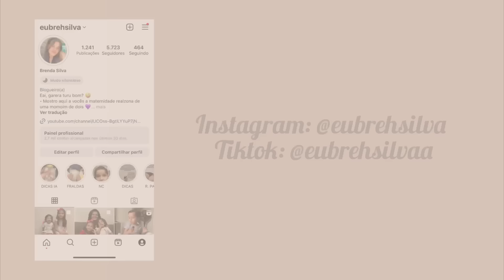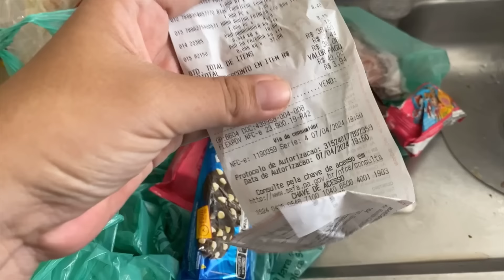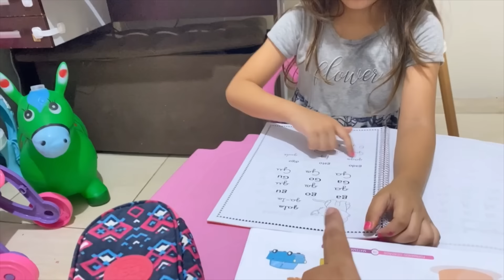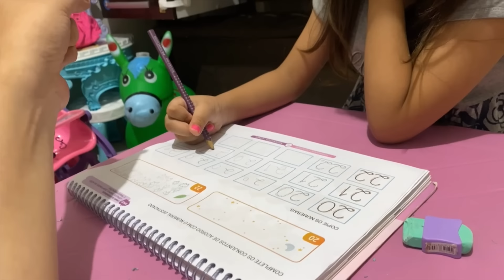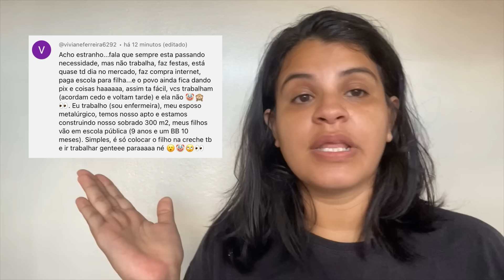Vlog Brenda Mãe de dois | Cuidando dos meus filhos | Fiquei doente | Faxina na casa 😭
O processo e lento, mas desistir não acelera!!